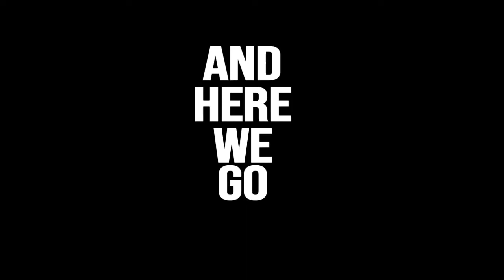STAY FLY OUTDOORS SLICK STICKIN DOE HUNT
With every  thing going on from last year this is our 2020 and 2021 season hope you guys enjoy Stay Fly  God bless like and